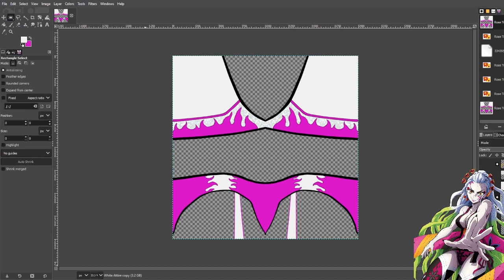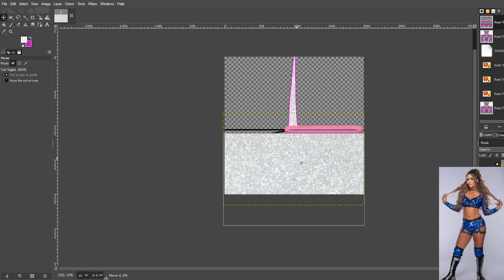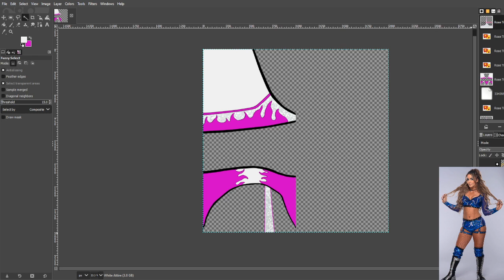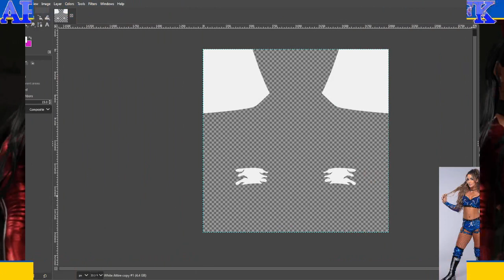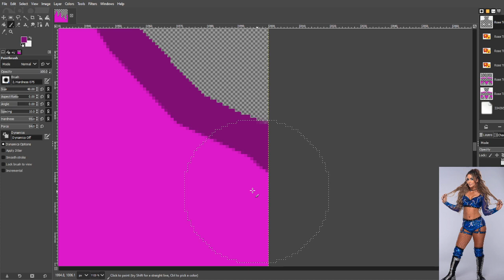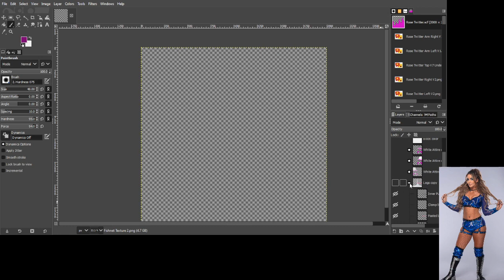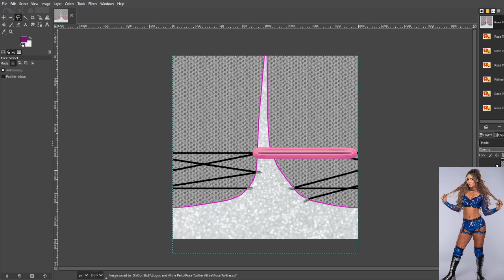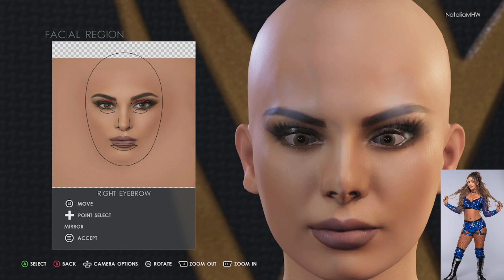WWE 2K22 - Creating Attire for Rose on Twitter.